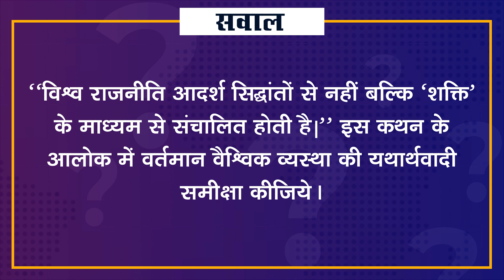Double standard of world powers on Ukraine and Palestine। Realist Theory। Duniya Is Hafte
In this episode of Dunya is Hafte, I engage with the story behind the events that made the most important international news headlines.Today I probe the following-
As realist thinkers analyse that the global politics is nothing but the search of power. In this context we will analyse the orientation of America and European countries regarding Russia-Ukraine war. How the European states have organized factionalism in defense of Ukraine and imposed various sanctions on Russia. These nations are asking not only themselves but also other nations to ban trade with Russia. Threatening to go ahead is also being done, as we saw in the case of India buying oil from Russia. But on the contrary, in the Israel-Palestine issue, the so-called 'justice-states' have adopted a dual attitude.

आज की चर्चा के बिंदु-
1. इजरायल-फिलिस्तीन विवाद
2. रूस-यूक्रेन युद्ध
3. पश्चिमी देशों का दोहरा रवैया
4. पश्चिमी मीडिया

1. Videos by Dr. Vikas Divyakriti

2. Concept Talk- By Dr. Vikas Divyakirti

hypocrisyofEuropeanCountriesidealism vs. realism